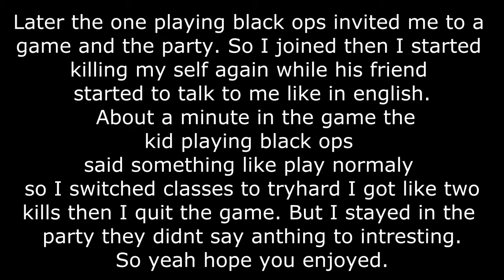How to go positive in Black Ops 2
So I was just killing my self over and over for this video when someone on the other team invited me to a party. If you want me to upload the part where the Brazilian kid is trying to speak English just let me know so yeah enjoy.
The song I used is called Yakety Sax.